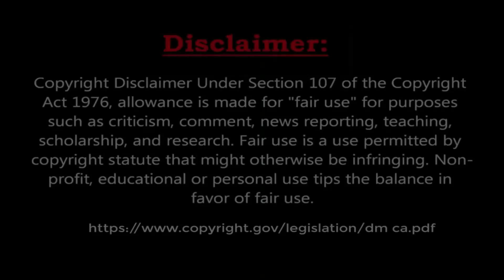పుష్ప-2 లో వీటిని గమనించారా Pushpa 2 Decoded & Hidden Details | Allu Arjun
pushpa movie
pushpa movie telugu
pushpa telugu full movie
pushpa telugu movie

We Will Remove Video Immediately From My Channel. It Has Taken Many Days To Work & Lot of Hard Work.

"pushpa 2 breakdown hidden details"
"pushpa 2 teaser telugu"
"pushpa 2 glimpse review"
"where is pushpa reaction"
"where is pushpa breakdown"
"where is pushpa hindi reaction"
"where is pushpa review"
"where is pushpa malayalam reaction"
"where is pushpa pushpa 2 - the rule"
"where is pushpa 2"
"where is pushpa teaser"
"where is pushpa teaser reaction"
"pushpa 2 trailer malayalam"
"pushpa 2 teaser reaction"
"pushpa 2 trailer reaction"
"movie matters"
"reviews"
"telugu review"
"pushpa breakdown telugu"
"pushpa trailer"
"pushpa"
"pushpa breakdown"
"allu arjun"
"pushpa songs"
"pushpa trailer breakdown"
"rashmika"
"pushpa hidden details"
"pushpa telugu movie"
"pushpa leaked story"
"pushpa trailer telugu"
"pushpa full movie"
"pushpa analysis"
"alluarjun"
"pushpa movie review"
"pushpa trailer hindi"
"pushpa video songs"
"pushpa 2 story"
"pushpa hidden details telugu"
"pushpa copied scenes"
"pushpa vs kgf"
"pushpa"
"pushpa 2"
"pushpa hunt before the rule"
"telugu movies"
"allu arjun"